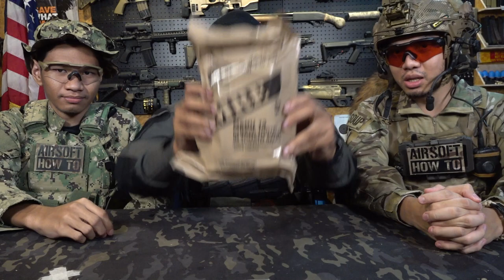*[รีวิว] MRE Menu 13 Cheese Tortellini In Tomato Sauce [EP.13]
คลิปนี้จะเป็นการสอนการกินMREเมนูที่13 ทอร์เทลลินีชีสในซอสมะเขือเทศและอุปกรณ์ต่างๆในห่อไม่ว่าจะเป็นการอุ่นอาหาร หรือการ ผสมน้ำ อย่าลืมเข้าไปกดติดตามในช่องทางยูทูปด้วยน่ะครับ ยังมีคลิปอื่นอีกมากมายกำลังรอเพื่อนๆได้เข้าไปรับชมกันนะคับ

Follow more